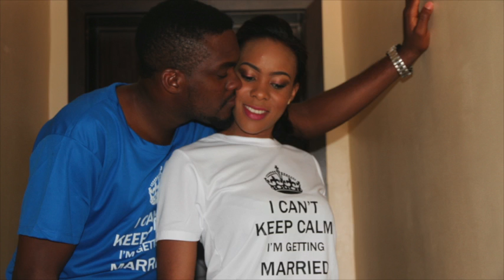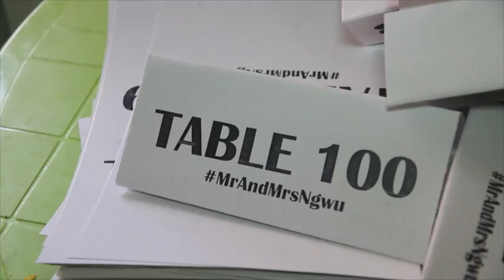MrAndMrsNgwu: Pre Wedding Documentary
This pre-wedding documentary is about the wedding preparations and ceremonies of a couple, Onyeabo Ngwu and Onyinye Ozoemena in Enugu Nigeria